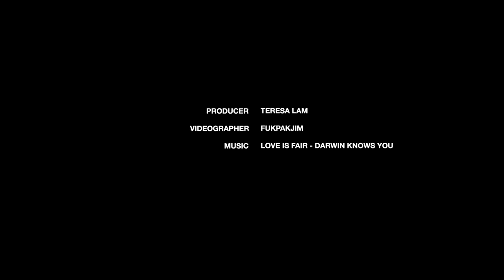Kozue Akimoto Is the Japanese It Girl You Need to Know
Tokyo-born model and street style star Kozue Akimoto sat down with us to talk about her Japanese heritage and her love for fashion.